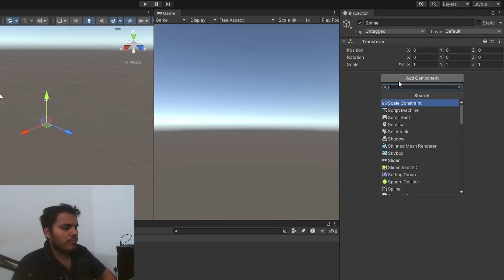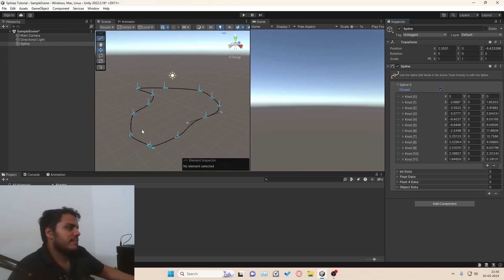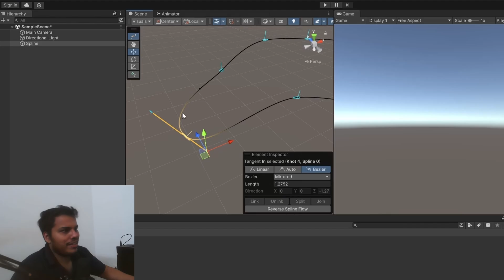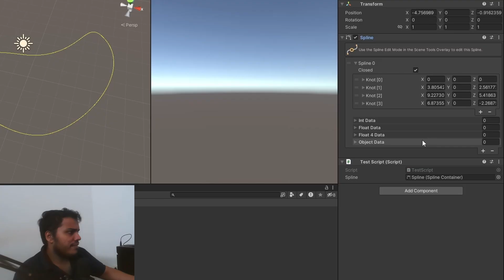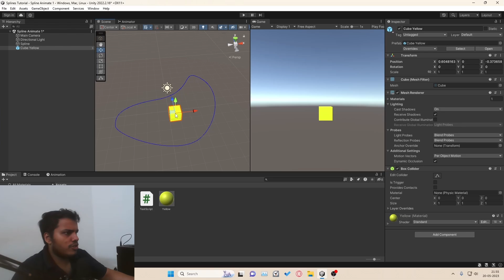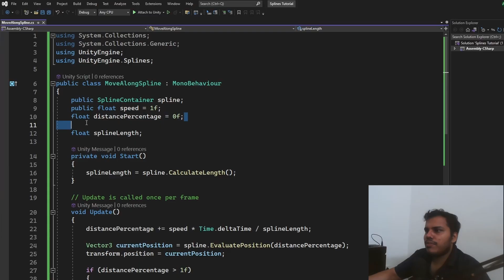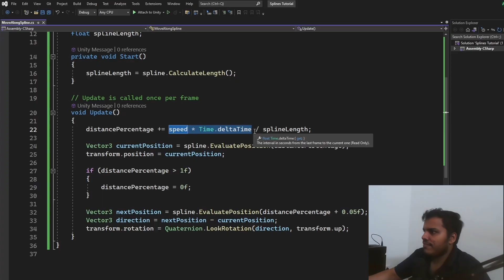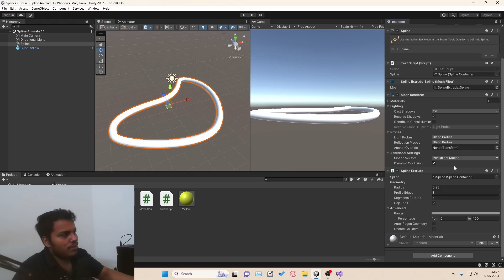The NEW Splines Package in Unity!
Let's learn about the new Splines Package (Splines 2.0) in Unity Engine. This tool helps create splines, or curved paths in Unity, and contains classes that help you spawn and animate objects along the spline!

TIMESTAMPS🔍

0:00 Intro
0:16 Installing package
0:42 Creating a spline - Spline Component
1:20 Creating a spline - Draw Splines Tool
2:32 Element Inspector
2:47 Types of Knots
3:35 Bezier types
4:28 How to start with the code
6:28 Spawn Objects along Spline
7:32 Animate along spline - SplineAnimate Component
8:31 Animate along spline - Custom Script
11:37 SplineExtrude Component
12:40 Outro